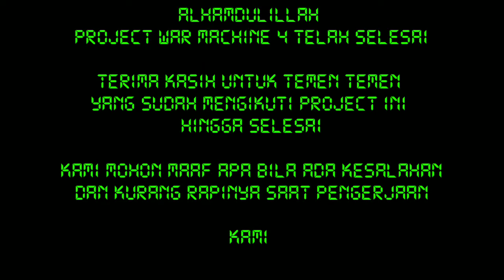MEMBUAT KOSTUM WAR MACHINE 4 || Part 11 END (Boot/ Sepatu)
Judul: Part11 warmachine4 infinitywar End_Game MEMBUAT KOSTUM WAR MACHINE 4 || Part 1 End (Boot / Sepatu )

Alhamdulillah project WAR MACHINE 4 kita sudah selesai. Project ini kita tutup.
Ikuti terus channel ini, kita akan share kelanjutan pengecatan, pasang lampu dll di lain video. Apa bila kurang paham, atau ada pertanyaan temen temen bisa tanya di kolom komentar:

Selamat berkarya dan silahkan download Polannya (A4 & PDF) di link bawah ini.

Backsound : NCS &  Youtube library

SALAM.
Dan selamat berkarya